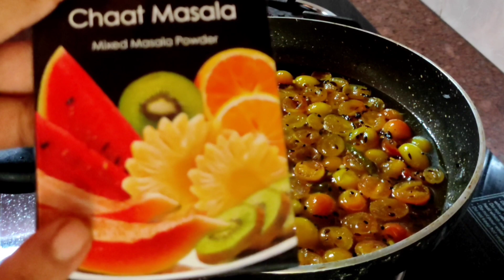Koromchar Chutney Bengali Style|টক ঝাল মিষ্টি করমচার চাটমশলা চাটনি🥰|Chutney Recipe